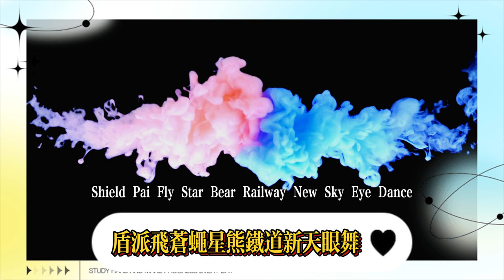叩關賽其一鐵盾頓派菲昌英/【星穹鐵道】星天演武儀典（已完結） 活動攻略即使喝彩停息叩關賽擂台賽夢境訓練特別邀請賽視差之見孤拳鐵鑄赴仙舟古來僻壤生豪勇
One of the Iron Shields in the Knocking Off Tournament: Dun Pai Fei Changying/[Star Dome Railway] Starry Martial Arts Ceremony (Completed) Event Guide Even if the cheers stop, Knocking Off Tournament Arena Competition Dream Training Special Invitational Tournament Parallax Views Lone Fist Iron Casting Goes to the Immortal Boat From ancient times, bravery comes from remote places